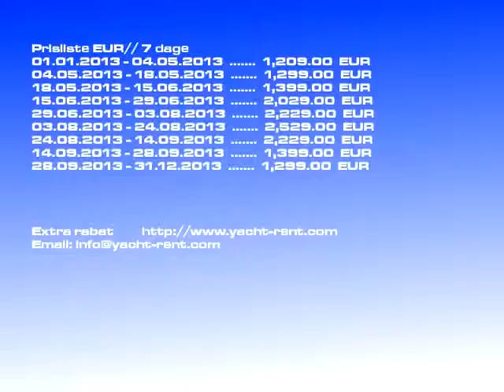Sun Odyssey 43 - 2001 båd leje Primošten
Båd model: Sun Odyssey 43 sejlbåd, Pris: 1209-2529 EUR/ 7 dage, Byget: 2001, Beliggenhed: Primošten Kroatien, Længde: 13.21, Senge: 8, Kab.: 4,